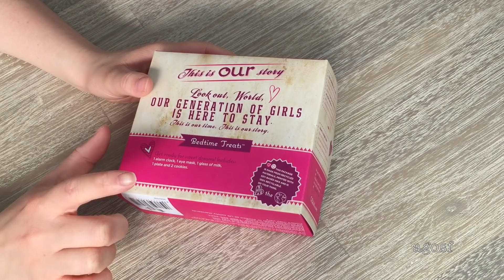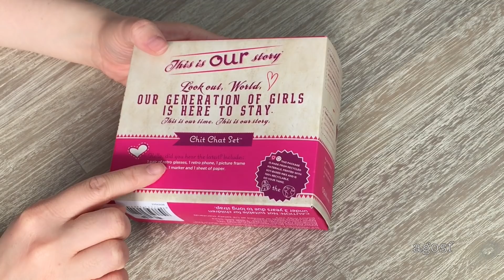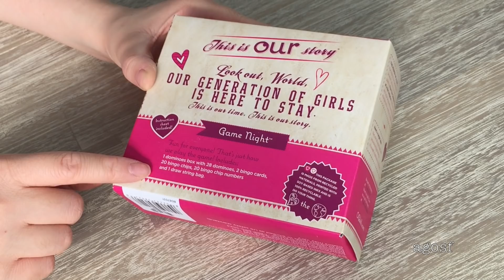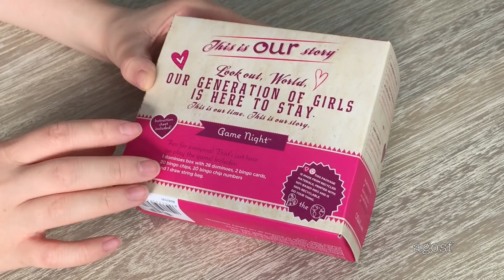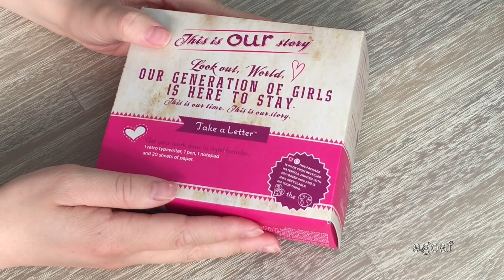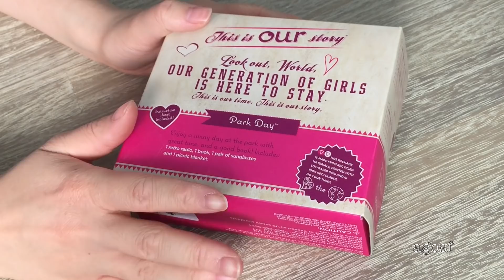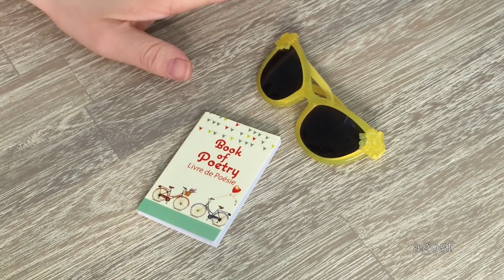Baby Doll Bedroom for American Girl Doll Frozen Elsa!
by Olive Musique
License Number: 527288 non-exclusive STANDARD